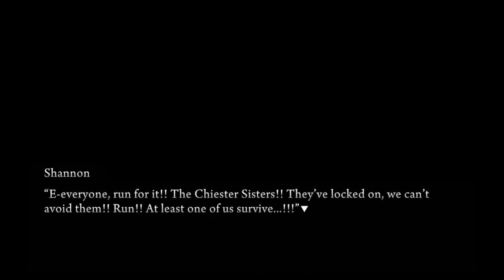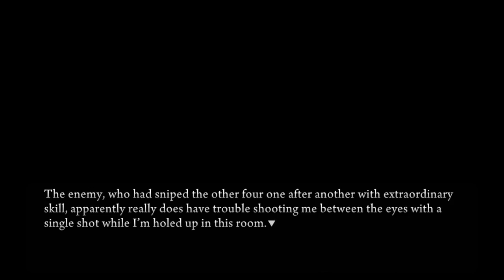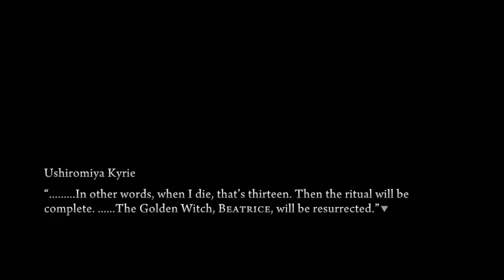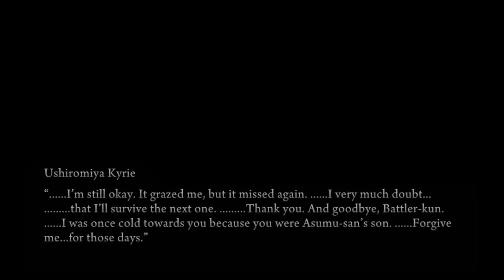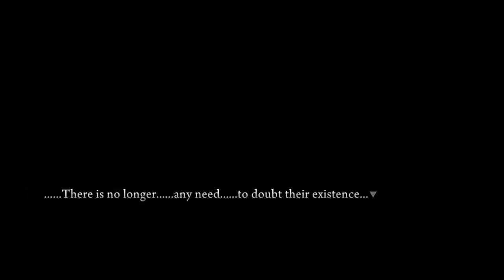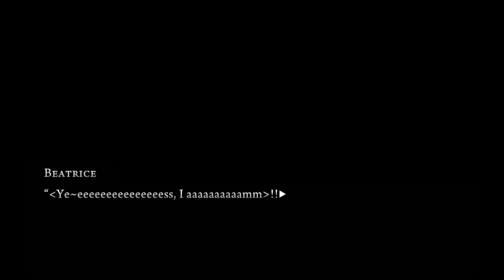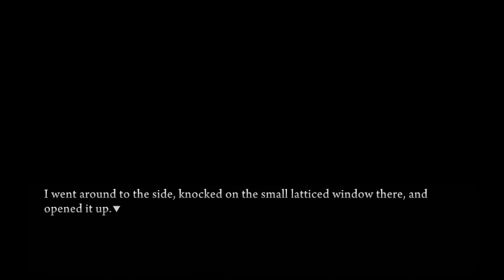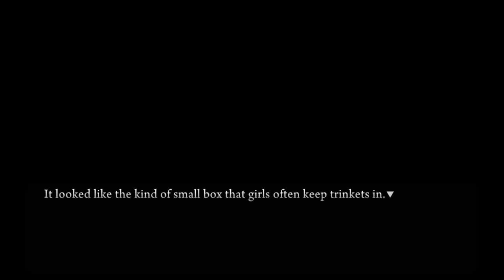Umineko When They Cry Episode 4 #32 - Last One Standing